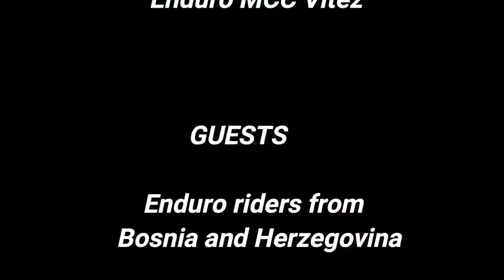AMK "Kreševo" Enduro riding in Vitez